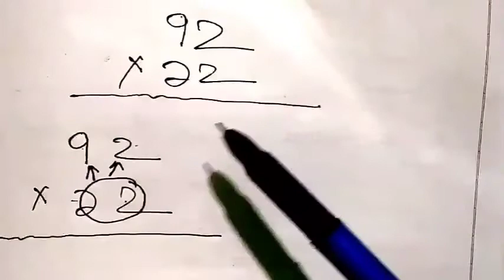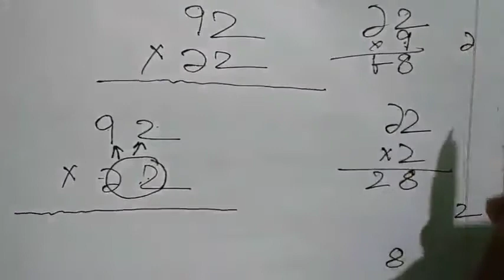তৃতীয় শ্ৰেণীৰ গণিতৰ অনুশীলনী ৪ (ক) (এশাৰীত পূৰণ )